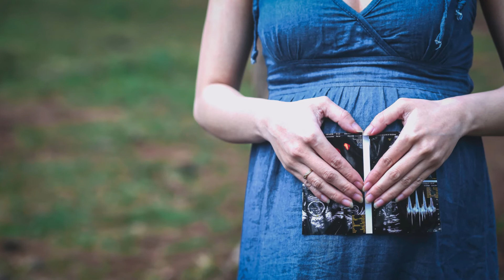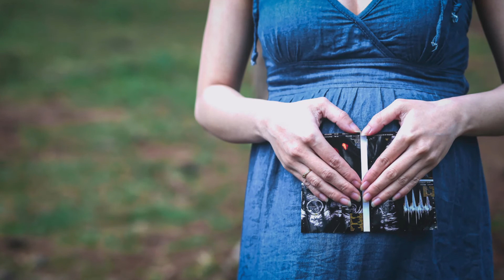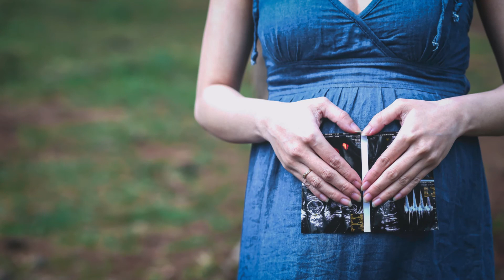Pregnancy Time Calm Music || Happy Music || Relaxing Music || Baby Chilling Music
ABOUT THIS VIDEO:
            In this video will defiantly gets a differences on you. Your Mind gets Healing  from Stress. This music will change your mood to calm.

 Relaxing, Stress Relief And Calming Music:
     Way To Dreamland Music’s Relaxing Music Is Helps To Relax Your Mind And Gives A Stress Free Feeling.
     Way To Dreamland Music’s Calming Music Is Helps To Give A Calm Mind For You.

 Study, Concentration And Work Music:
     Way To Dreamland Music’s Study Helps To Student Focus In Study And Concentration For Them Works.
     Way To Dreamland Music’s Work Music Is Helps To Efficient Works And Give A Active For Your Mind.

 Morning And Wake-up Music:
     Way To Dreamland Music’s Morning Music Is Gives A Beautiful And Feel Happy Morning For You.
     Way To Dreamland Music’s Wake-up Music Is Helps To A Peaceful Morning And Its Nice Welcome For Your New Day And Its Helps To A Whole Day Become A Peaceful And Active For Your Mind.

Sleeping and Healing Music:
    Way To Dreamland Music’s Sleeping Music Is Helps To Give You A Deep Sleep And Beautiful Dreams.
    Way to Dreamland Music’s Healing Music Is Helps Heal to Your Mind for Relaxing Sleep.

 Play Music:
    Way To Dreamland Music’s Play Music Is Helps For A Parents Keep Them Child Will Active And Energetic.

Flute, Piano, Violin Music:
    Way to Dreamland Music’s Flute, Piano, Violin and instrumental music is helps to your mind relaxation and gives a peace of mind